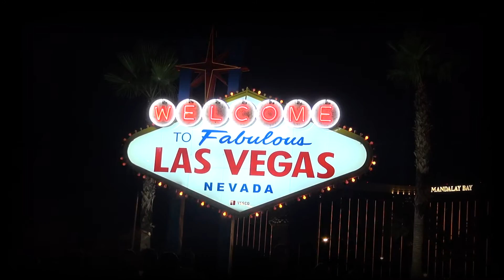ISOP LAS VEGAS 2016 - Intervista a Davor Bojovic